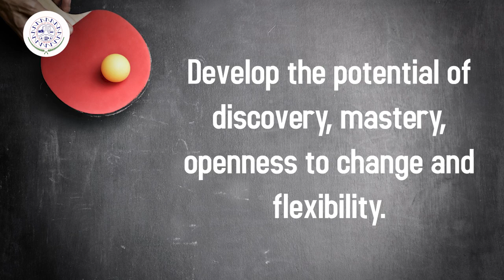Student Testimonial 13 | Computer Science Engineering at KLS Gogte Institute of Technology